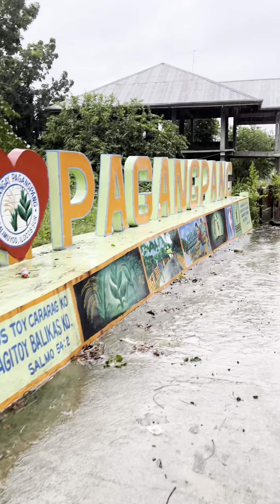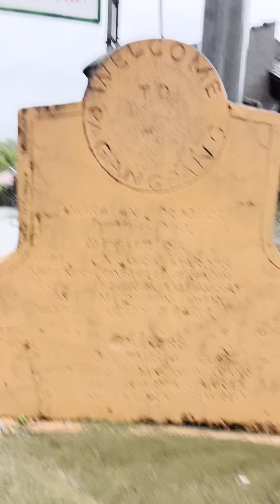I Love Pagangpang 2022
walking around the neighbourhood